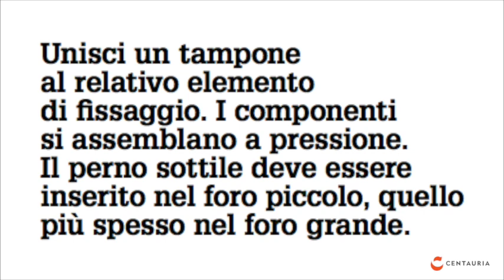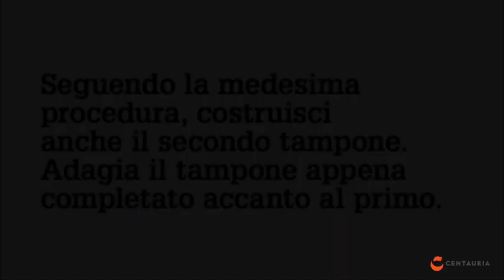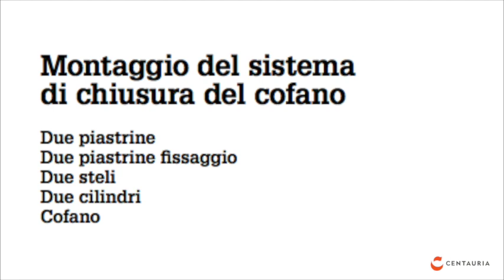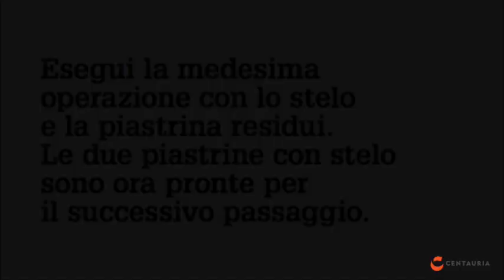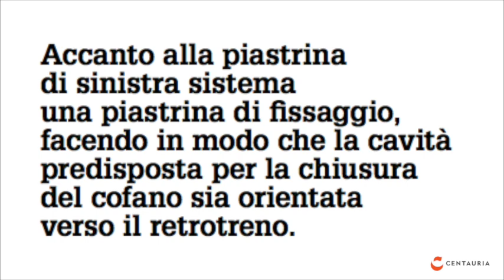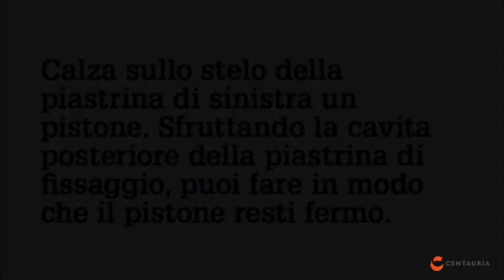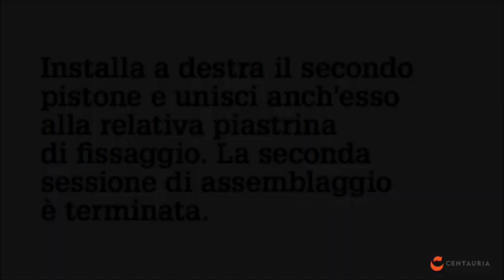Tutorial Montaggio 2° Uscita - Costruisci la Jeep Willis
Tutorial di montaggio - USCITA 2
Costruisci un’esclusiva riproduzione con livrea originale, la carrozzeria in Die Cast, la capote apribile con abitacolo e vano motore totalmente ispezionabili. Fedele e realistico in ogni piccolo particolare, completo di tutti gli accessori e attrezzature in dotazione alla Willys MB originale. E in più, sorprendenti effetti luminosi per ottenere il massimo realismo!